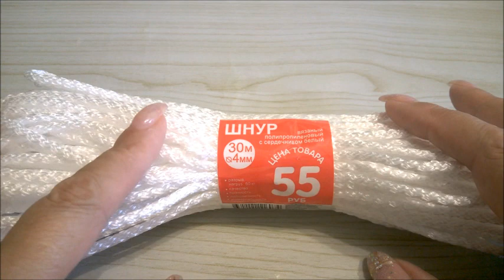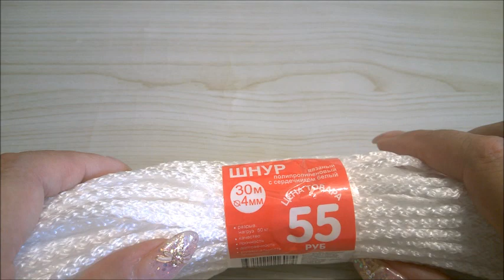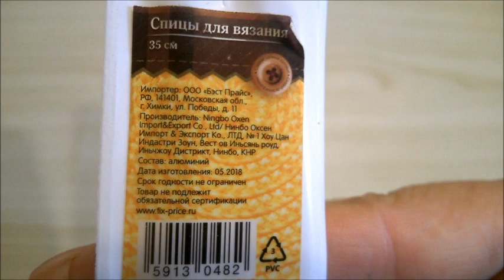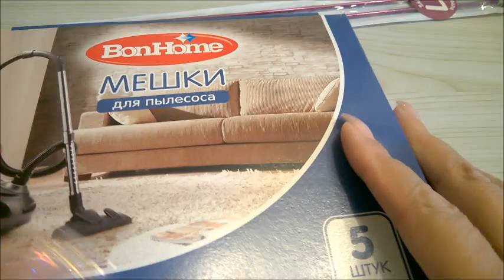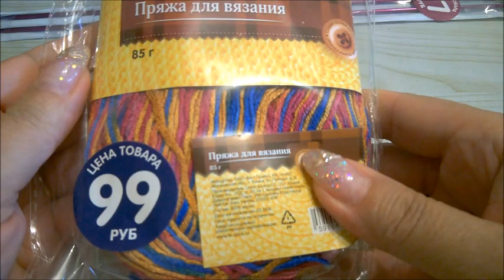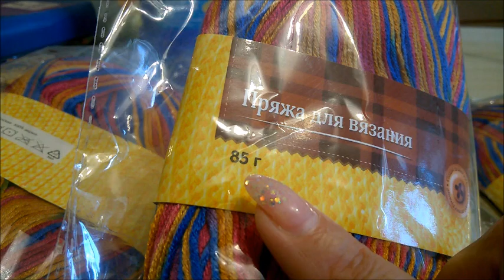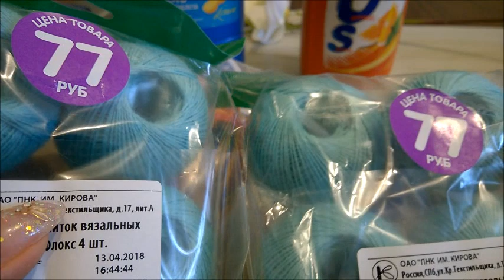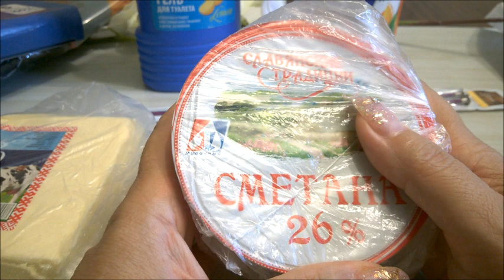VLOG7# Кровавый рассвет/ПОКУПКИ/ОБРАЩЕНИЕ